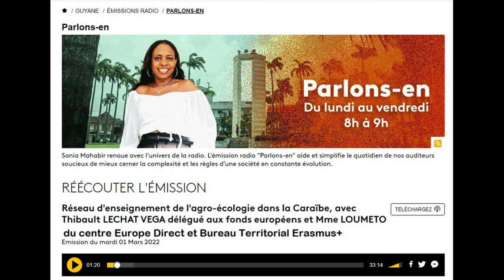Emission Parlons en Guyane Erasmus+ & INTERREG-CTG et Europe Direct-Bureau Territorial Erasmus+ 973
Emission Parlons en Guyane-Erasmus & Interreg, permettre aux Guyanais de vivre une expérience professionnelle à l’étrange